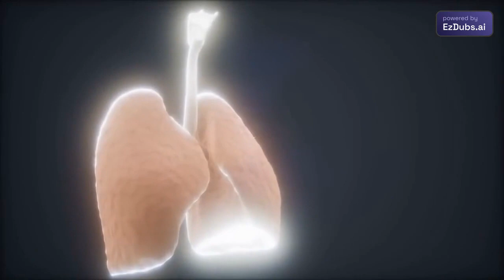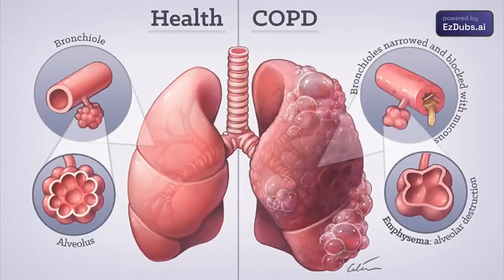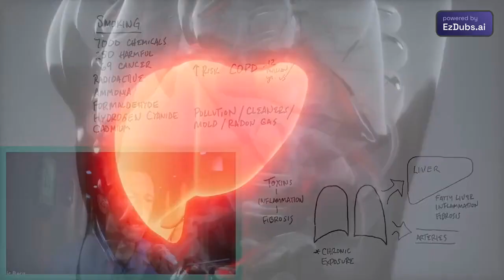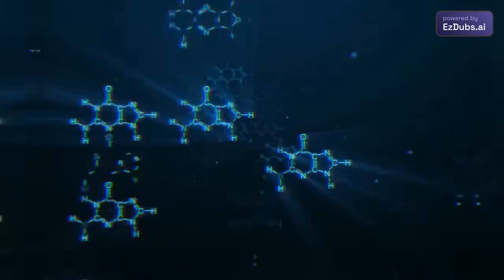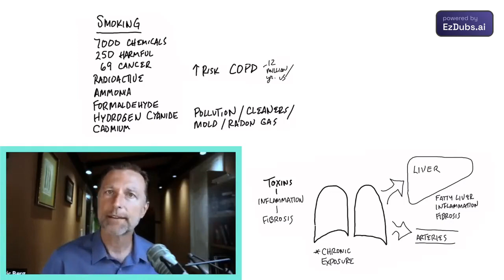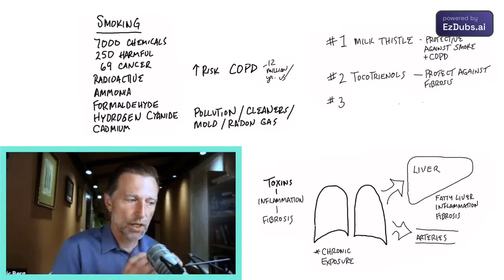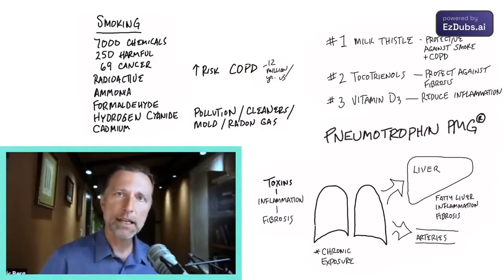Como desintoxicar seus pulmões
As toxinas no ar são um problema real. Confira essas informações importantes sobre como desintoxicar os pulmões.

DADOS 0:00 Introdução: Desintoxicação pulmonar 0:45 Entendendo os riscos das toxinas respiratórias 3:48 Como desintoxicar os pulmões 7:07 Saiba mais sobre cardo de leite!

Vamos falar sobre as melhores maneiras de desintoxicar seus pulmões naturalmente. Poluição do ar, fumaça de cigarro e produtos químicos de limpeza são apenas algumas das coisas que podem afetar os pulmões. Mas, certos remédios naturais podem ajudar a desintoxicar os pulmões e potencialmente ajudar a diminuir o risco de condições como DPOC e câncer.

O câncer tende a se espalhar para áreas de inflamação. Se os pulmões têm inflamação, eles se tornam um alvo para o câncer. A inflamação também pode levar à fibrose. Então, queremos nos concentrar em maneiras naturais de reduzir a inflamação pulmonar.

Quando os produtos químicos vão para os pulmões, eles não param nos pulmões. A exposição crônica a toxinas no ar também pode levar a problemas no fígado e no coração.

Os melhores remédios para desintoxicar os pulmões:
1. Cardo de leite
2. Tocotrienóis
3. Vitamina D
4. Pneumotrofina PMG® (Processo Padrão)

Facebook Instagram Âncora TikTok Envie uma mensagem para sua equipe Isenção de responsabilidade
Dr. Eric Berg recebeu seu diploma de Doutor em Quiropraxia do Palmer College of Chiropractic em 1988. Seu uso de "doutor" ou "Dr." em relação a si mesmo refere-se apenas a esse grau. Dr. Berg é quiropraxista licenciado na Virgínia, Califórnia e Louisiana, mas ele não pratica mais quiropraxia em nenhum estado e não atende pacientes para que possa se concentrar em educar as pessoas como uma atividade em tempo integral, mas mantém uma licença ativa. Este vídeo é apenas para fins informativos gerais. Não deve ser usado para autodiagnóstico e não substitui um exame médico, cura, tratamento, diagnóstico e prescrição ou recomendação. Não cria uma relação médico-paciente entre o Dr. Berg e você. Você não deve fazer qualquer mudança em seu regime de saúde ou dieta antes de primeiro consultar um médico e obter um exame médico, diagnóstico e recomendação. Sempre procure o conselho de um médico ou outro profissional de saúde qualificado com quaisquer perguntas que você possa ter sobre uma condição médica. Experimente estas dicas para desintoxicar os pulmões. Vou vê-lo no próximo vídeo.